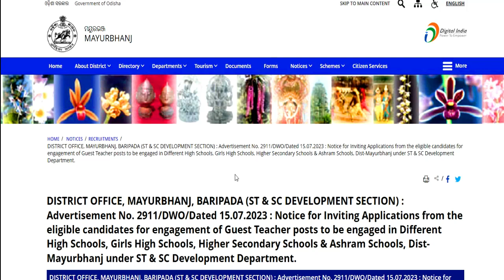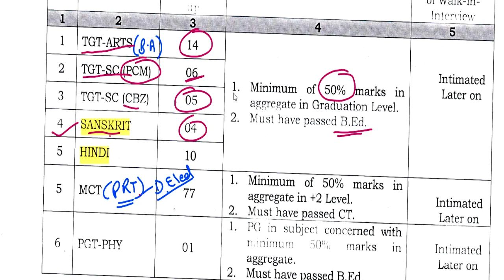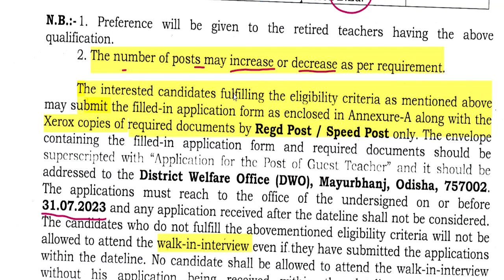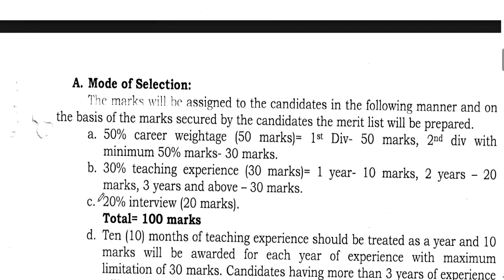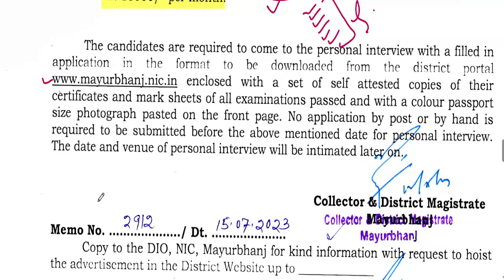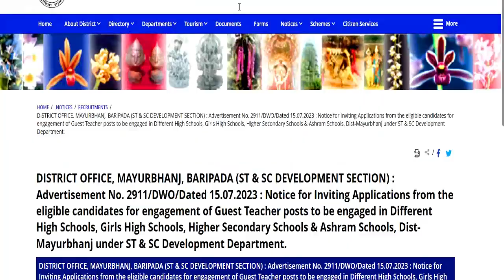PRT TGT PGT VACANCY || GOVT TEACHER RECRUITMENT ADVIRTISEMENT REALEASED || NO FEE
114 PRT TGT PGT VACANCY || GOVT TEACHER RECRUITMENT ADVIRTISEMENT REALEASED  || NO FEE1100+ NEW GOVT TEACHER RECRUITMENT ADVIRTISEMENT REALEASED  ||सैलरी-25000 || आवेदन 17 जुलाई start
NEW VACANCY NOTICE 2023 OUT || KENDRIYA VIDHYALAYA शिक्षक भर्ती   form || Qualification ,salary450 KVS balvatika teacher वैकन्सी form कैसे भरे  || Age ,Qualification ,salary ||  detail in video10 विभागों मे  1.87 लाख वैकन्सी || Gov. जॉब  || आयु,योग्यता,सैलरी || केसे अप्लाइ करे||DSSSB  8,948 नए शिक्षक  पद  Recruitment || modern indian language || आयु योग्यता ,salary ||
1241 POST || KASTURBA GANDHI BALIKA VIDHYALAYA TEACHER RECRUITMENT || COMPLETE INFORMATION1241 KGBV TEACHER VACANCY 2023 |💯% OFFICIAL NEWS

लिंक :: nalanda.nic.in